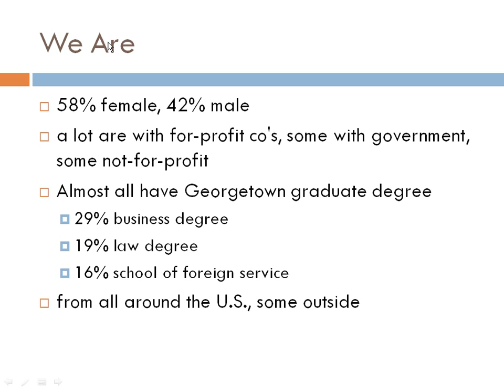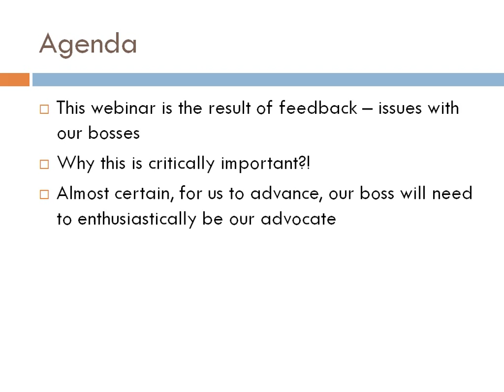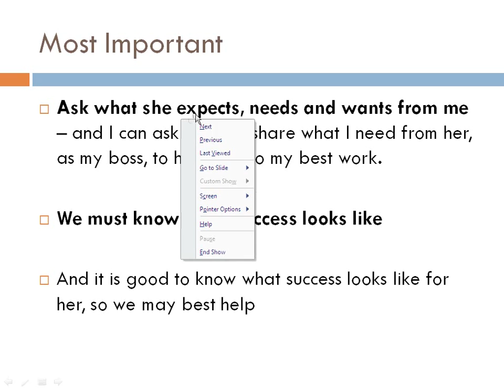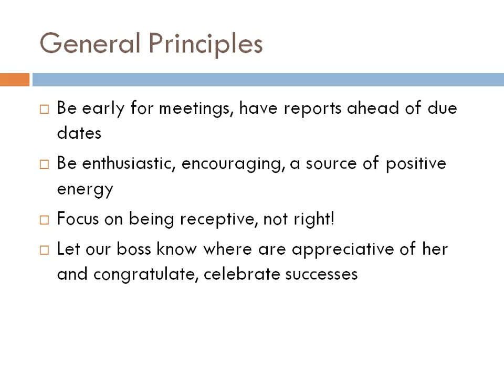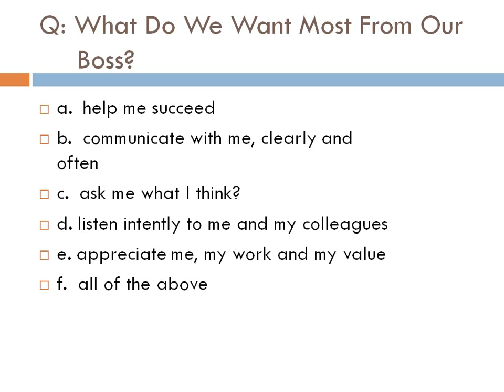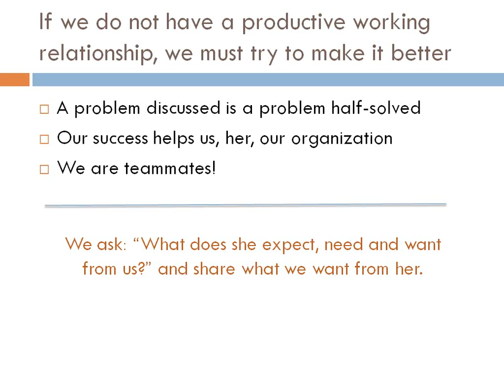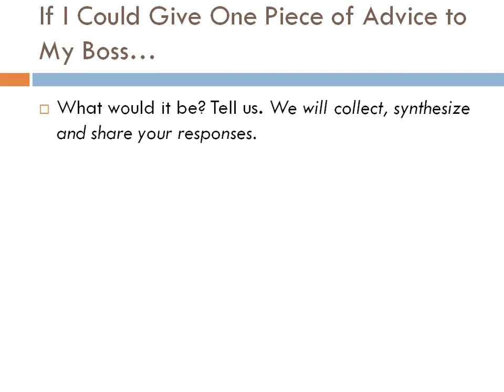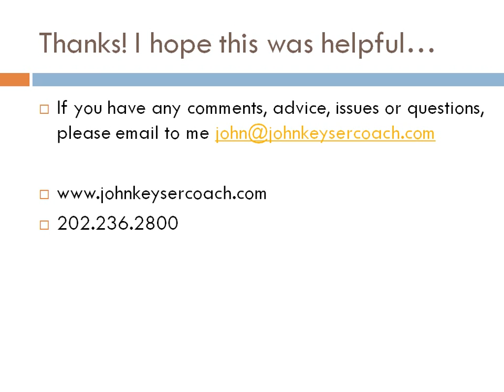The Art of Managing Up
May 10, 2011, Presented by John Keyser (C'59), Business Leadership Coach